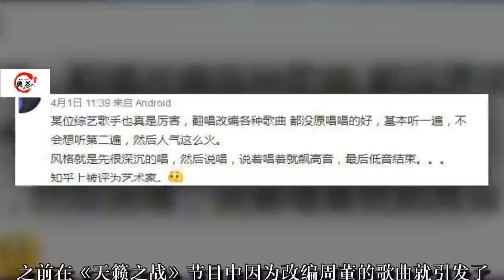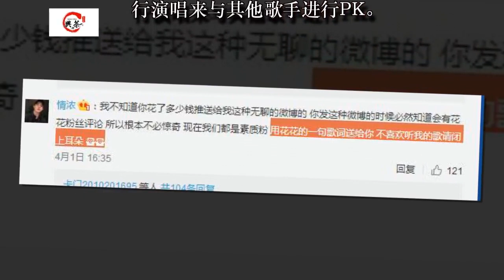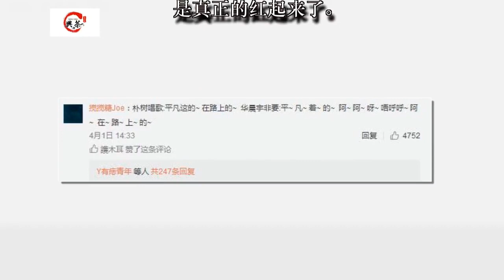华晨宇《歌手》改编再次惹争议，粉丝：不喜欢听就闭上你的耳朵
在最新的一期《歌手》节目中，华晨宇再次大胆改编了音乐才子朴树的经典歌曲《平凡之路》，节目一播出再次在网上引起了争议

之前在《天籁之战》节目中因为改编周董的歌曲就引发了很大的争议，用全新的路线和风格来诠释《爸，我回来了》这首歌

随后，在2月16号《歌手》中再次改编了周杰伦的代表作《双节棍》，华晨宇称自己非常喜欢周杰伦，用自己的风格再次向偶像致敬

《歌手》作为一档大型音乐竞技节目，每期每个歌手都要挑战一首想唱的歌曲，根据对歌曲的理解进行改编，并进行演唱来与其他歌手进行PK

改编歌曲对于歌手来说是一个富有挑战性的事件，